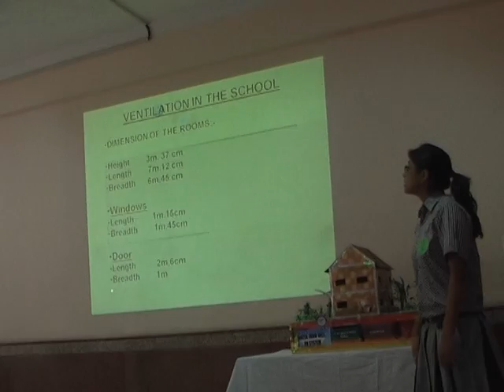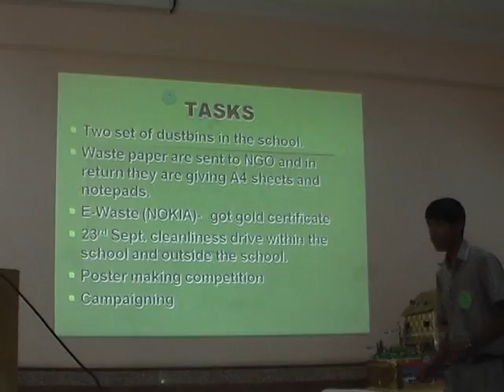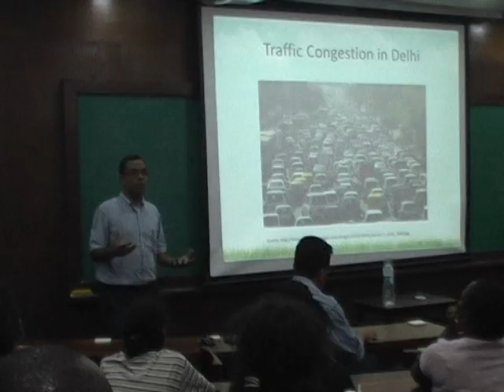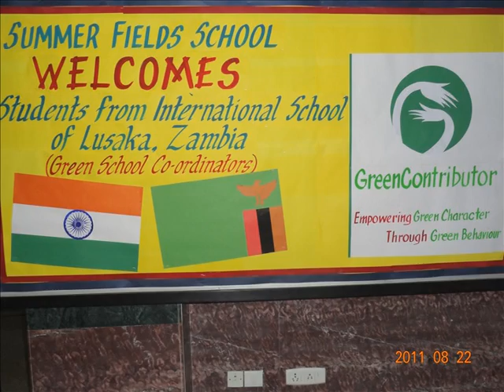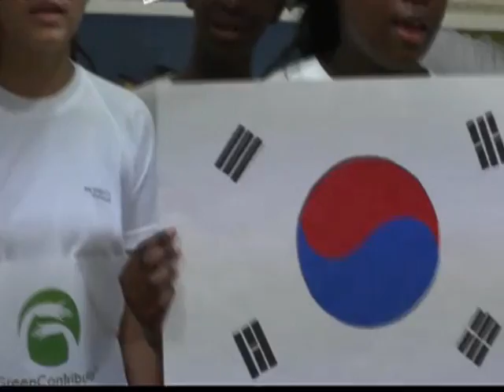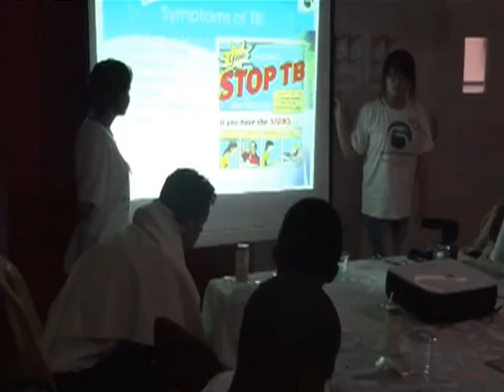GC DOC FINAL MIX 2